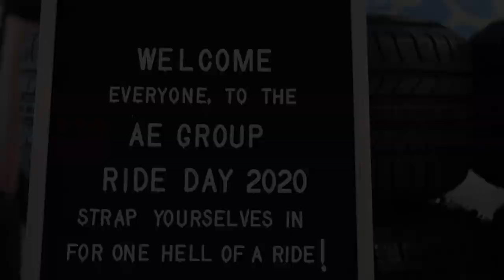AE Group Ride Day...2020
The Stuntz Inc team and the Hot Wheels Stunt team take 40 odd special guest for the ride of their lives in the AE Group Ride Day at QLD Raceway.
They burn through about 42 tyres between the Hammering Drift cars who all performed and drifted flawlessly.
Needless to say the guests had the best time ever!!